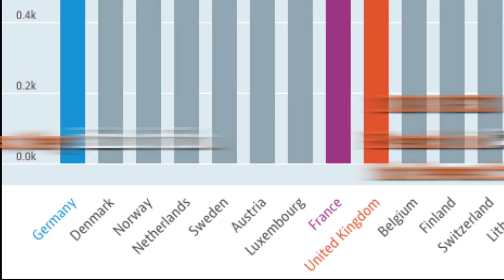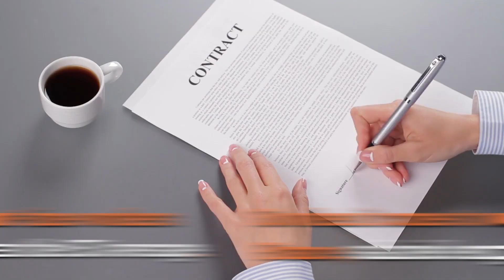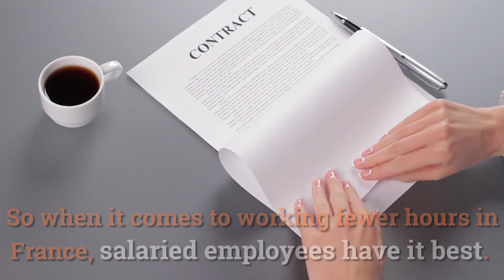Do the French really work less than any other nation?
France is famous for its 35-hour work week, but is the work-life balance really that good for all French workers?